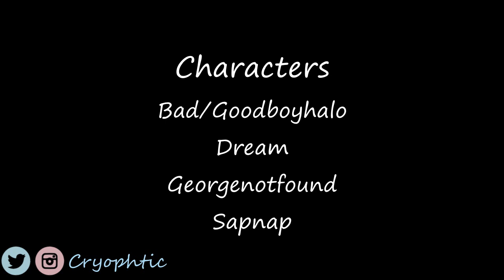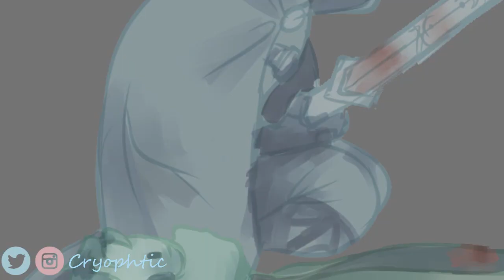-Circus- | DreamTeam Animatic and Badboyhalo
It's been a while since I've posted another video so here's a new one
I don't know what else to put here but uh.

The inconsistency aaaah. I finished this in 2 days because I'm impatient and boi do I regret it. Anyways if you got here have a snowflake!